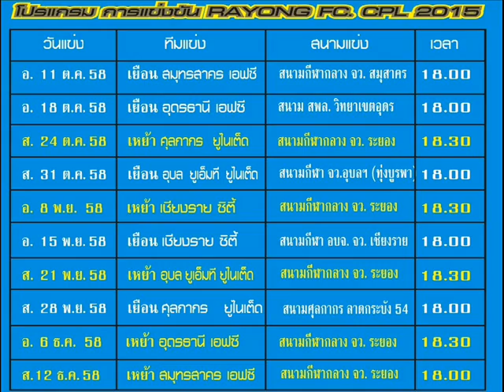Macth day for led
Macth Day Rayong fc
Away Game
RFC Vs SSK FC.
CPL FIRST Game
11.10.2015